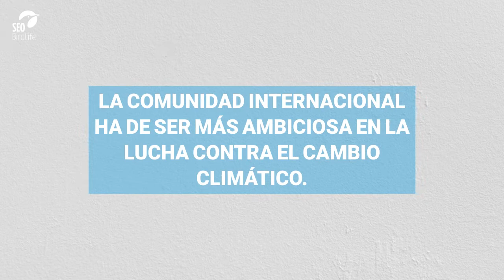¿Se puede salvar a los pingüinos desde España?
Puede que estemos a más de 13.000 kilómetros de distancia de la Antártida, pero desde España también se puede hacer mucho para salvar a los pingüinos (y, de paso, a nosotros mismos? Mira en este enlace y descubre cómo